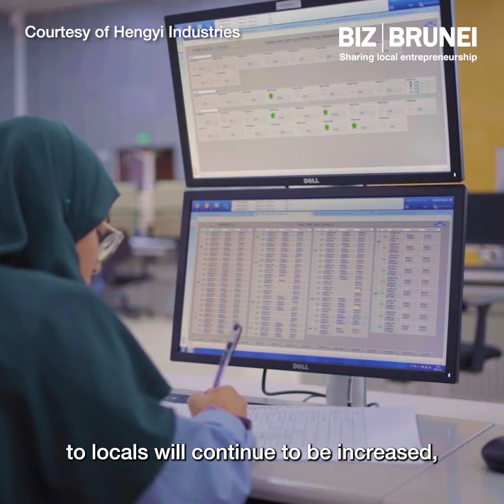HM highlights Brunei Darusslam's economic progress and new initiatives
Let's take a closer look at Brunei's economic progress and initiatives highlighted by His Majesty in his recent 78th birthday celebration titah.

• In 2023, the non-oil and gas sector grew by 4.5%, contributing 59.8% towards all exports. This diversification is notable, given Brunei's exports have been primarily from upstream oil and gas. Leading non-oil and gas sector contributors are the products of Hengyi Industries and Brunei Fertilizer Industries Sdn Bhd .

• Brunei's GDP grew 6.8% in the first quarter of 2024. International forecasts project Brunei's growth for 2024 to be 2.7% to 3.7%, driven by the downstream oil and gas and food sectors.

•  Hengyi Petrochemicals phase two at Pulau Muara Besar (PMB) will further expand the country's crude oil refining capabilities to a reported 11 million tonnes annually, with increased output for other petrochemical products.

• Also under construction at PMB is Brunei’s first marine maintenance and decommissioning yard, led by Anson International Sdn Bhd, a joint venture between a local company, two FDIs, and the government.

• Muara Port Company plans to double the capacity of the country's main port. Supporting developments include the expansion of storage and fishery-related facilities.

• The government continues to support the growth of entrepreneurship and MSMEs through direct support from agencies such as Darussalam Enterprise and policy frameworks that create a conducive business ecosystem under MoFE.

• A digital payment hub will soon be launched under the National Payment Network, facilitating cashless transactions, especially between local and international financial institutions.

• Brunei's first private nursing college, JMPC College has been set up between Jerudong Park Medical Centre and the Philippines' Far Eastern University to produce internationally competitive graduates.

• The country will reduce greenhouse gas emissions by 20% by 2030 under the Paris Accords and is producing a National Adaptation Plan on climate change.

for more stories!

ABOUT BIZ BRUNEI
Biz Brunei is a media platform by the Brunei Economic Development Board (BEDB) that showcases the journey of businesses and the country's diversification drive to the world. We also share strategic insights and opportunities into business and economic developments in Brunei.